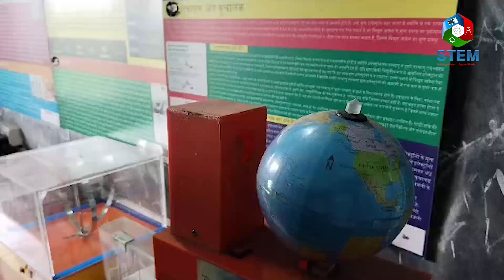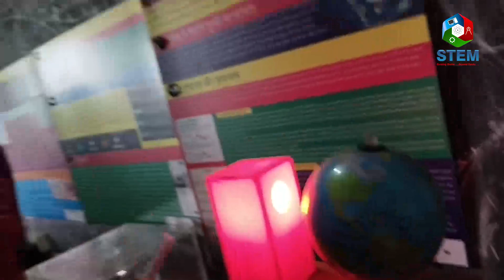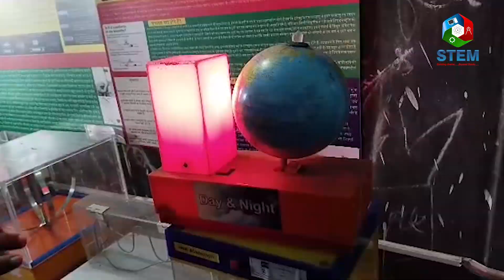Hands-On Learning at Haripur High School | Exploring the Wonders of Celestial Mechanics 🌍💡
Witness the excitement at Haripur High School in West Bengal as students dive into the captivating world of celestial mechanics with the support of ECL's CSR initiative and our hands-on model and exhibit school. 🎉🔆 Join us in this video as a science teacher uses a plug and play model to explain the fascinating concept of day and night, sparking curiosity and critical thinking among our enthusiastic students. 🌍🌞 Experience how these interactive models empower students to grasp astronomical phenomena, develop teamwork skills, and deepen their understanding of the Earth's rotation. 🧠🤝 Let's celebrate the joy of learning and exploration at Haripur High School!